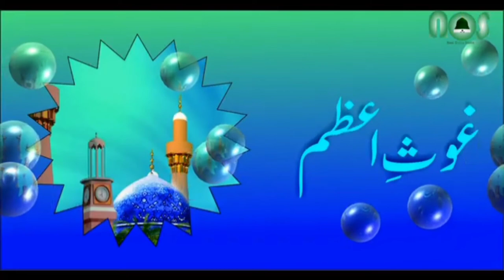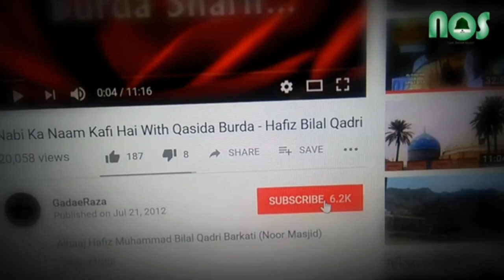فیضان غوث اعظم | شان قادری | غوث اعظم دستگیر عبدالقادر جیلانی ( رحمۃ اللہ علیہ )